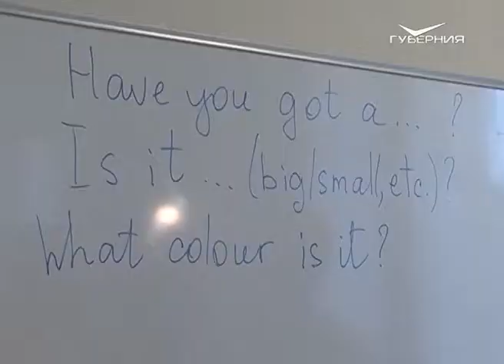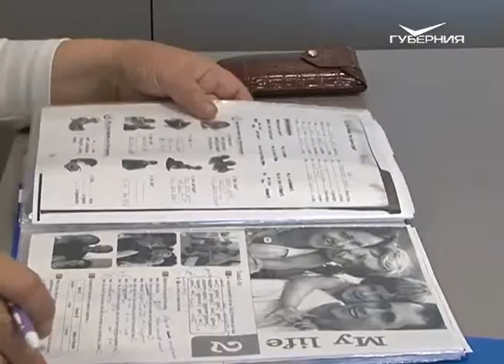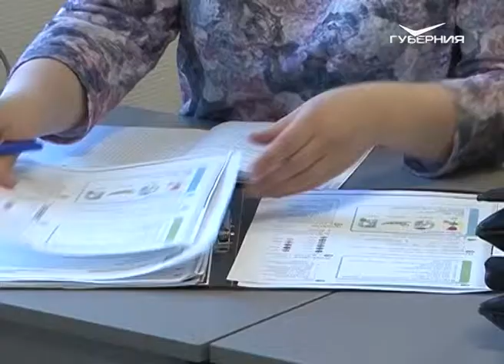Английский язык и компьютерную грамотность изучают жители предпенсионного возраста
В этом году в рамках нацпроекта "Демография" региональным правительством ведется работа по повышению качества жизни людей старшего поколения, в том числе и с помощью их профобучения. Крупные работодатели региона данную работу ведут самостоятельно.
С опытом социально ответственного бизнеса ознакомилось и областное министерство труда. Чему и зачем учатся студенты предпенсионного возраста, узнала Ирина Грумеза.